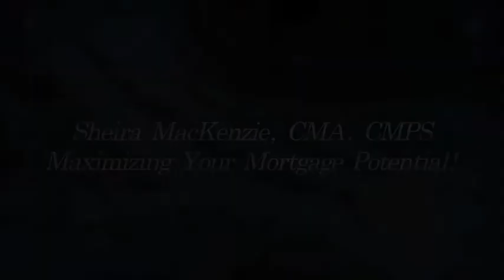The Sheira Difference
Looking for an expert resource when it comes to your real estate and financing needs? See why Sheira MacKenzie of Fairway has built lasting relationships and delivers an exceptional experience!